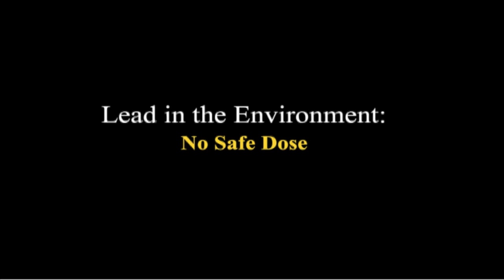Lead in the Environment: No Safe Dose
September, 2010 -- Philippe Grandjean, adjunct professor of environmental health, discusses the findings of a report by the European Food Safety Authority (EFSA), which concludes there is no known safe exposure to lead.